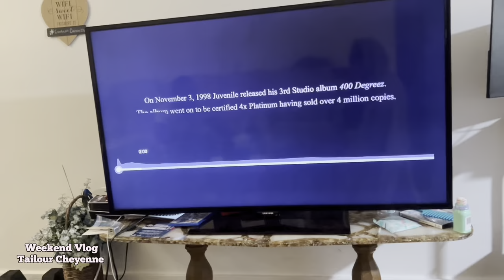Weekend Vlog | Birthday Party Prep + Easter Egg Painting + Couple DIY Paint Date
Baby Drake Instagram : @babyy.Drake